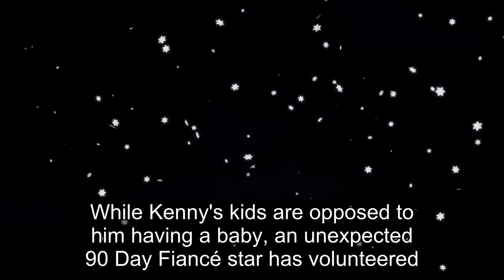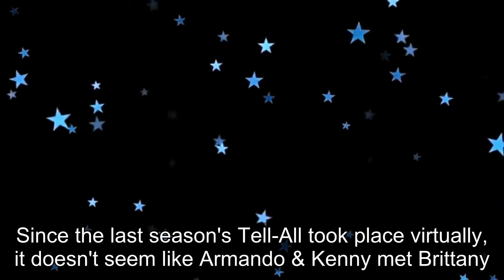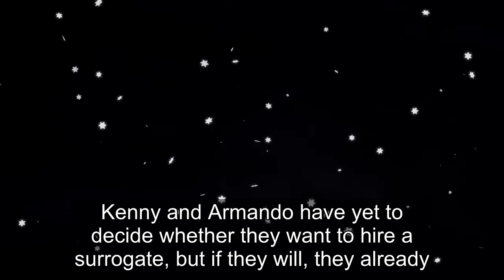90 Day Fiancé: Unexpected Castmate Offers To Carry Kenny & Armandos Baby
90 Day Fiancé: Unexpected Castmate Offers To Carry Kenny & Armandos Baby

One of the former 90 Day Fiancé stars volunteered to become a surrogate mother to Kenny Niedermeier and Armando Rubio's baby if they decide to have a child via IVF. Many fans may know that Kenny and Armando are now married. The Mexican native Armando, who already has a nine-year-old daughter, Hannah